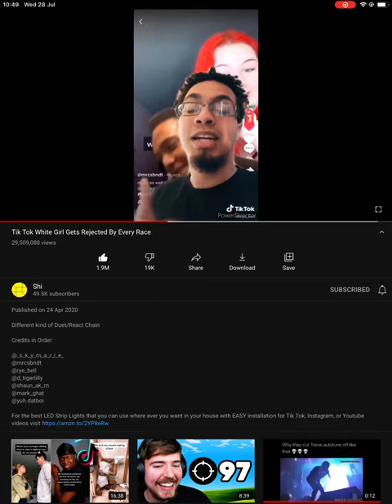TikTok white girl gets rejected from every race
2 million likes, 100,000 comments.